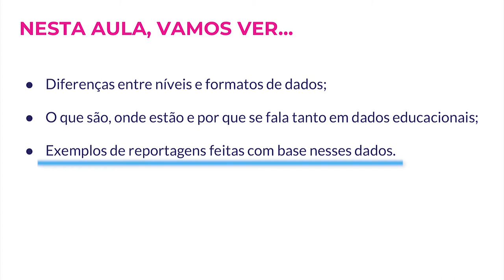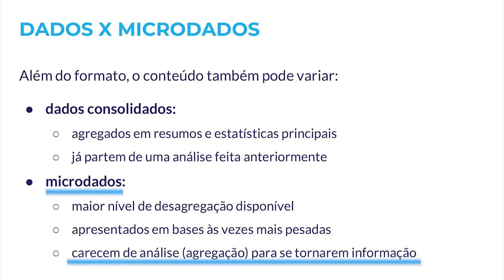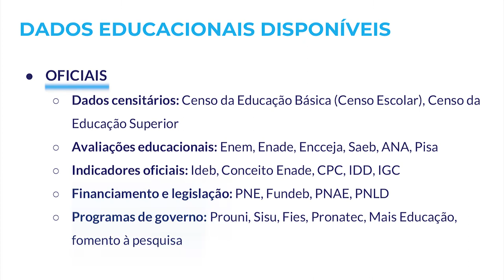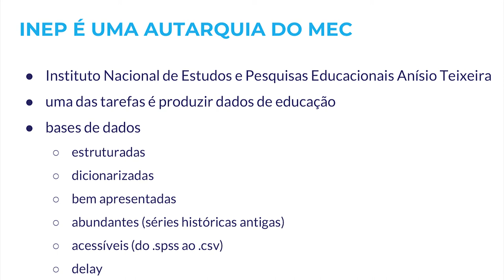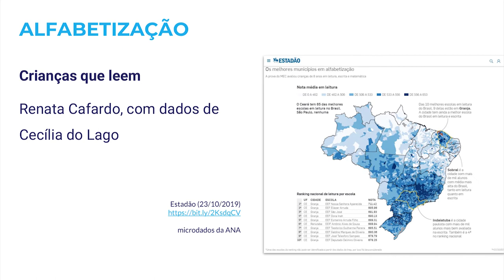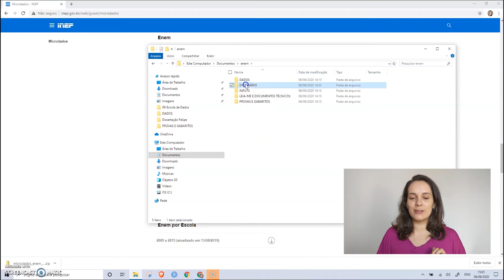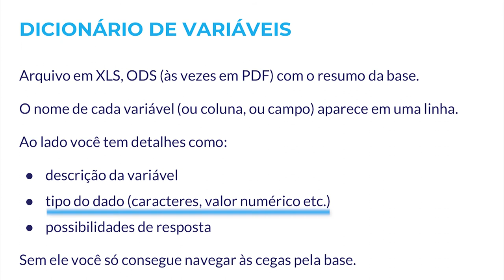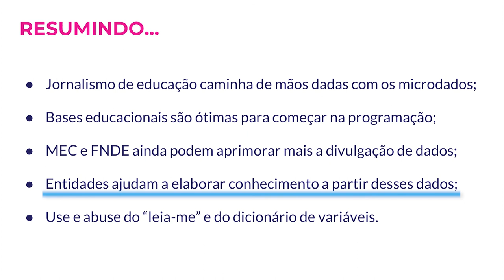Jornalismo de Dados para Coberturas Locais | 3.1 Introdução aos dados de Educação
Essa videoaula tratará sobre a diferença entre níveis e formatos de dados, ensinará como localizar os principais dados educacionais, qual a importância de utiliza-los e trará alguns exemplos de aplicação em reportagens.

Guia de aula:
0:00 - Apresentação
1:28 - Diferença entre os dados
3:03 - Dados x Informação x Conhecimento
3:30 - Dados Educacionais disponíveis
5:40 - O que é o INEP
6:14 - Jornalismo de Dados em Educação
7:38 - Exemplo de reportagens
8:02 - Alguns problemas enfrentado
8:35 - Encontrando bases no site do INEP
9:17 - Usando a Base de dados do Enem como exemplo
9:45 - Entendendo os dados baixados
10:28 - A importância do 'leia-me'
11:06 - O que o dicionário de variáveis
13:15 - Conclusão

Por Ana Carolina Moreno - Formada em jornalismo pela ECA-USP e com pós-graduação pela Universidade da Coruña (Espanha), é jornalista sênior na TV Globo. Atualmente trabalha como produtora de reportagem para os telejornais de São Paulo, usando as linguagens SQL e R para produzir análises e pensar na visualização de dados na televisão. Antes, foi repórter especializada em Educação no G1 por oito anos, e teve passagens pela Folha de São Paulo e Jornal da Tarde. Já venceu o prêmio Andifes e o segundo lugar do prêmio Impa.

Dúvidas?

Referências
Todas as referências relacionadas a essa aula está no final do slide de apresentação

Tutorial Introdução aos dados educacionais no Brasil (Escola de Dados)